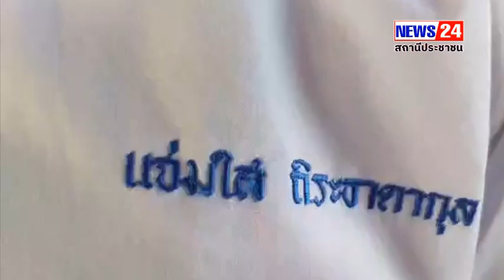กาญจนบุรี - สังคมดี คนดี เมืองก็น่าอยู่!! วันวาเลนไทน์นี้ ต้องขอชื่นชมนักเรียนโรงเรียนอุดมสิทธศึกษา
กาญจนบุรี - สังคมดี คนดี เมืองก็น่าอยู่!! วันวาเลนไทน์นี้ ต้องขอชื่นชมนักเรียนโรงเรียนอุดมสิทธศึกษา เก็บกระเป๋าเงินได้นำส่ง เจ้าหน้าที่ตำรวจ ให้ติดตามหาเจ้าของ

ผู้สื่อข่าวรายงานว่า ร้อยตำรวจเอกอำนาจ จันทร์นิยม ร้อยเวร 20 สภ.สังขละบุรี ได้เปิดเผยกับ ผู้สื่อข่าว ประจำพื้นที่ อำเภอสังขละบุรี จังหวัดกาญจนบุรี ว่าในขณะที่ตนเองพร้อม เจ้าหน้าที่ อส.ประจำจุดตรวจสามแยกซองกาเรีย หมู่ที่ 3 ตำบลหนองลู อำเภอสังขละบุรี กำลังปรับปรุงทำความสะอาดจุดตรวจ ได้มีเด็กนักเรียนหญิงชื่อเด็กหญิง แจ่มใส ถิระธาดากุล อายุ14 ปี  ซึ่งเป็นเด็กนักเรียน มัธยมศึกษาปีที่ 3  (ม. 3 ) โรงเรียนอุดมสิทธิศึกษา ซึ่งเป็นโรงเรียนประจำพื้นที่อำเภอสังขละบุรี  ได้เดินลงมาจากรถยนต์โดยสารที่รับส่งนักเรียนวิ่งระหว่างโรงเรียน-ด่านเจดีย์สามองค์ ก่อนได้มายื่นกระเป๋าผ้าสีแดง 1 ใบ และบอกว่าได้เก็บกระเป๋าใบนี้ได้ที่หน้าร้าน T&T ตลาดเทศบาลตำบลวังกะ

ในขณะที่กลับจากเลิกเรียนหนังสือจึงได้เปิดดูข้างในกระเป๋าพบว่ามีเงินจำนวนหนึ่งจึงได้รีบปิดกระเป๋าเงินใบดังกล่าวและไม่กล้านับว่าเป็นจำนวนเงินเท่าไร ระหว่างที่นั่งรถกลับบ้านคิดอยู่ตลอดเวลาว่าจะทำไงดีกับเงินในกระเป๋าใบนี้ และเจ้าของคงเสียดายถ้าหายไป พอดีป่านจุดตรวจสามแยกนึกขึ้นมาได้ว่ามอบให้กับ เจ้าหน้าที่ตำรวจน่าจะดีที่สุด จึงได้เดินรถจากรถมามอบให้กับ ร้อยตำรวจเอกอำนาจ จันทร์นิยม และเจ้าหน้าที่ อส. ที่ประจำจุดตรวจ พร้อมกับได้ทำการนับเงินจำนวนดังกล่าวร่วมกับเจ้าหน้าที่ได้ยอดเงิน7,860 บาท

หลังจากนั้น ร้อยตำรวจเอกอำนาจ จึงได้รายงาน พันตำรวจเอกไพฑูรย์ ศรีวิไล ผกก.สภ.สังขละบุรี ทราบ  และได้ประชาสัมพันธ์ทางวิทยุ ช่องทางสื่อออไลน เฟสบุ๊ก ประกาศหาเจ้าของเงิน และเมื่อเวลาประมาณ 21.00. นายโทย พร้อมด้วยนางมูหน่อ ภรรยา ไม่มีนามสกุล กะเหรี่ยง ซึ่งเป็นลูกจ้างร้านค้าแห่งหนึ่งในตลาดเทศบาลตำบลวังกะ ได้มารับเงินเงินคืนและบอกว่าตนเองได้ไปชำระค่างวดรถจักรยานยนต์และได้ทำกระเป๋าหล่นหายที่บริเวณไหนไม่ทราบและไม่นึกไม่ฝันว่าจะได้เงินจำนวนดังกล่าวคืนตรวจสอบเงินครบตามจำนวนพร้อมกับได้กล่าวฝากขอบคุณเด็กหญิงแจ่มใส ถิระธาดากุล ที่เก็บเงินได้ผ่าน ร้อยตำรวจเอกอำนาจ และ อส.พร้อมกับถ่ายรูปไว้เป็นหลักฐาน./
ข่าวนิวส์ 24 กาญจนบุรี / ปรีชา   ไหลวารินทร์ - รายงาน